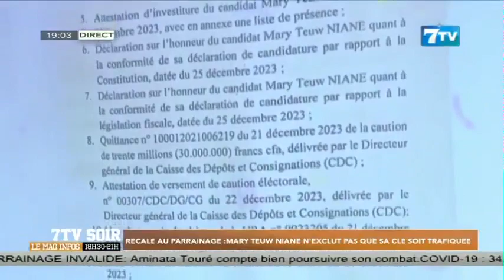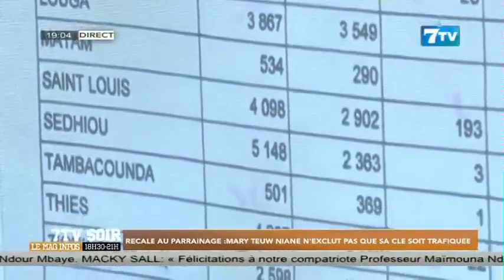Recalé au parrainage: Mary Teuw Niane n'exclut pas que sa clé soit trafiquée